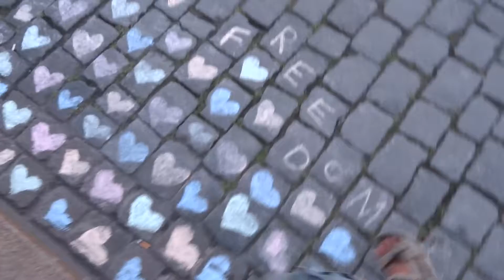MAH03870 - Conférence Bilderberg 2016 - 12/6/2016